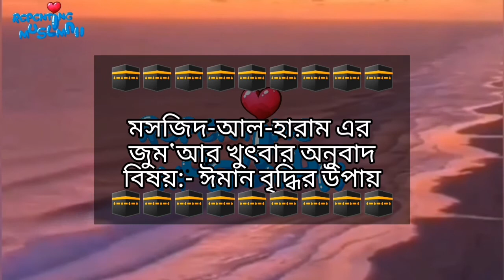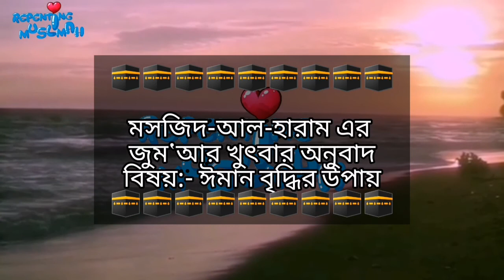2-Apr-21|মসজিদ-আল-হারাম এর জুম‘আর খুৎবার অনুবাদ বিষয়:- ঈমান বৃদ্ধির উপায়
2-Apr-21|মসজিদ-আল-হারাম এর
জুম‘আর খুৎবার অনুবাদ
বিষয়:- ঈমান বৃদ্ধির উপায়

মসজিদ-আল-হারাম (মক্কাতুল মোকাররমা) এর জুম‘আর খুত্ববার অনুবাদ

তারিখ:-
১৯-শে  শা’বান  ১৪৪২  হিজরী
০২-রা এপ্রিল ২০২১ ইংরেজী

🇸🇦খত্বীবঃ
শ্যায়েখ “বান্দার বিন আব্দুল আজীজ বালীলাহ্‌” (হাফিয্বাহুল্লাহ্‌‌)

🇧🇩অনুবাদকঃ
শ্যায়েখ “মতিউর রহ্‌মান বিন আব্দুল হাকীম” আল-মাদানী (হাফিয্বাহুল্লাহ্‌‌)